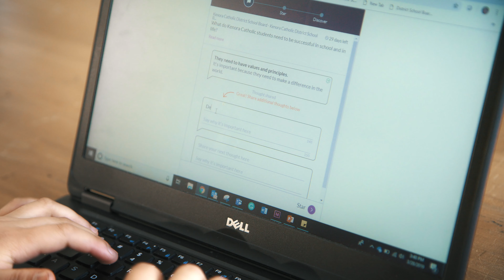Design Your Future - Kenora Catholic District School Board